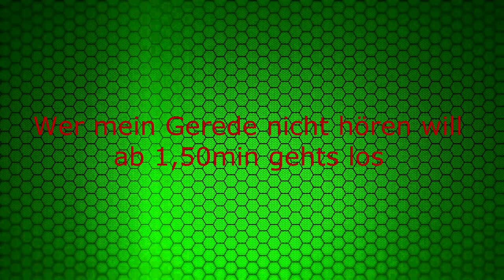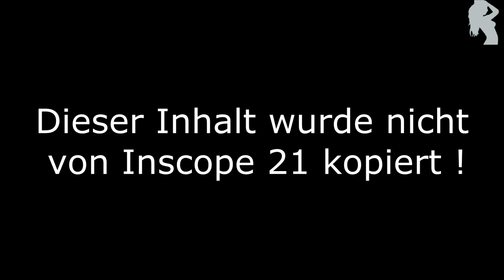Mw3| Bo3,Gta5 und andere Themen (Moab mit jeder Waffe #4)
Lasst doch eine Bewertung da, damit ich sehe ob es euch gefallen
hat oder halt nicht ...

-Gameplay Erspieler: Ich

-Steam: AnYuez SleepZz

Lasst doch eine Bewertung da, damit ich sehe ob es euch gefallen hat oder halt nicht ...

- Dies ist kein Satz !

oder

-I hope you enyoy this video ...